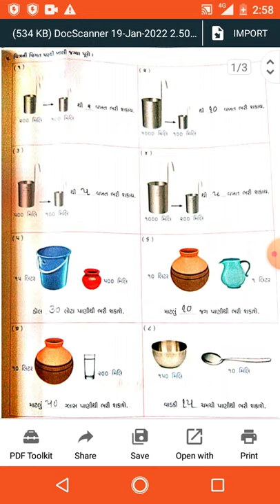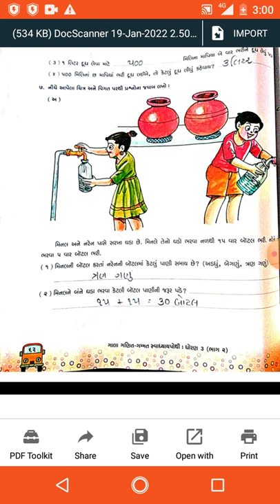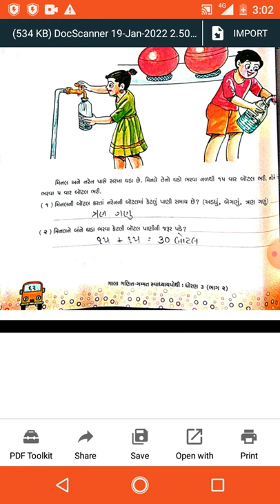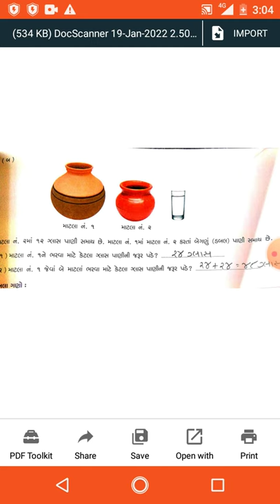std 3 Maths ch 11 sum 4,5,6,7